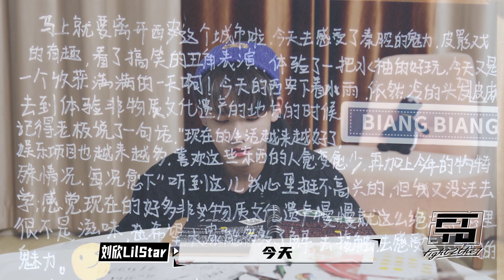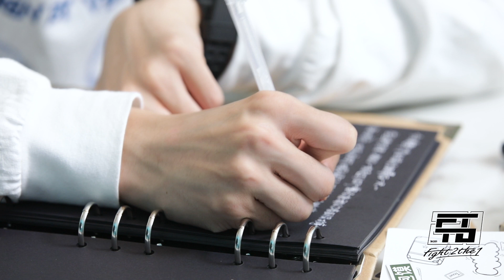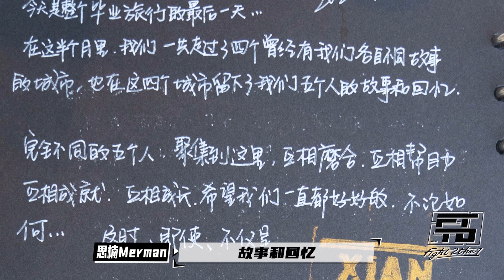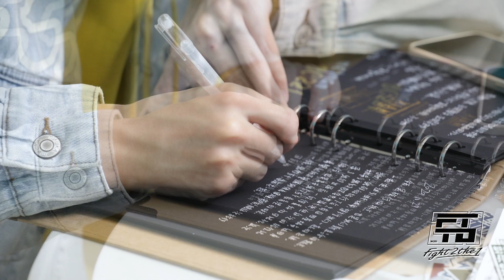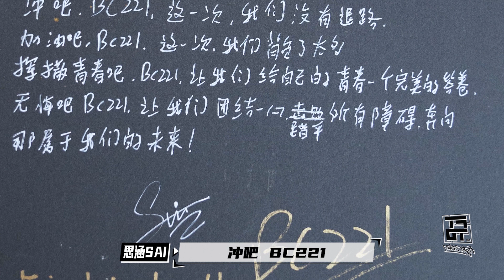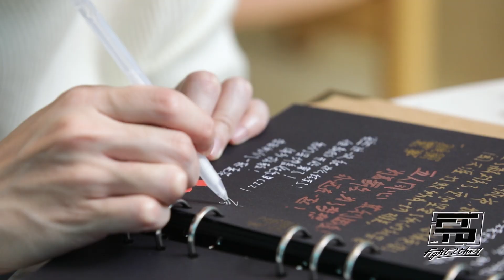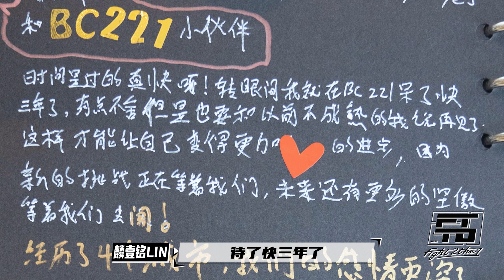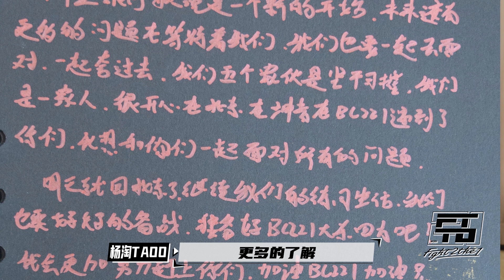[Fight To The One] BC221 Graduation Note EP.11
[Fight To The One] BC221 毕业手记 EP.11
[Fight To The One] BC221 졸업노트 EP.11

五个人，四个城市，一个结束，新的开始。返程前夕，看看大家都写下了怎样的感受吧!
5인, 4개 도시, 하나의 결말 그리고 새로운 시작. 돌아가기 전 멤버들의 소감을 함께 확인해봅시다!